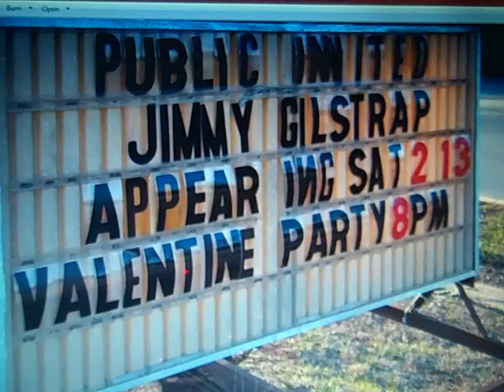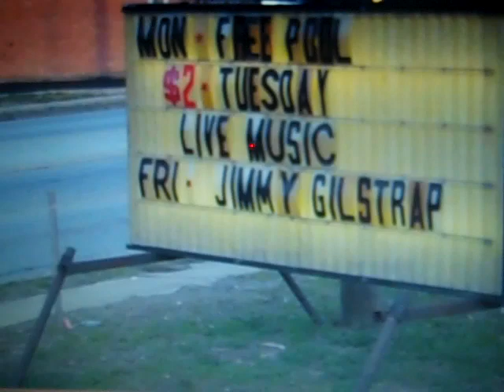Jimmy Gilstrap Light My Fire Jimmy Joe Show El Patron